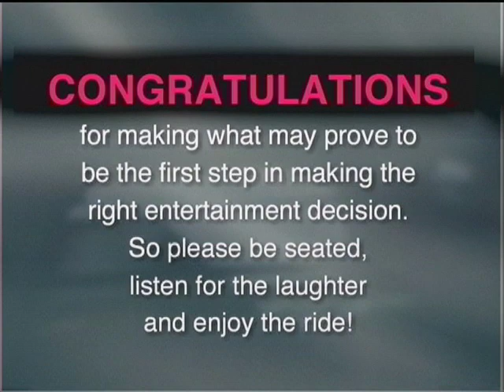Mike Sears Magician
Mikes Sears, magician and mentalist, preforming part of his magic routine at corporate events. To contact Mike Sears about your event, please go to his website at magician-sears.com. He has preformed in Las Vegas, and has been preforming magic, entertaining, and thrilling audiences as a motivation speaker for more than 25 years.